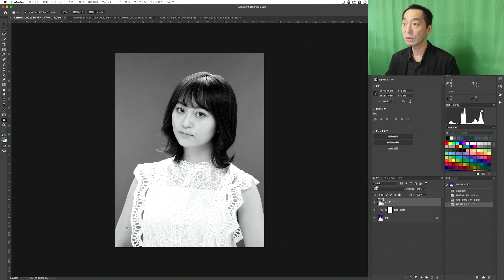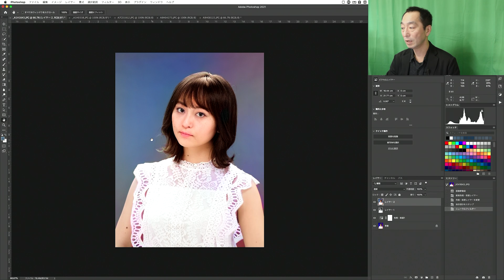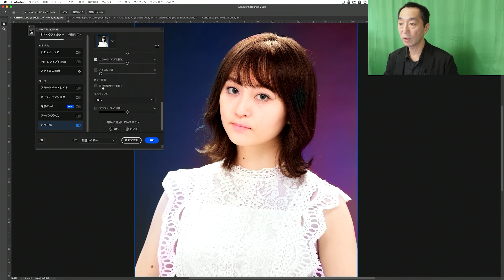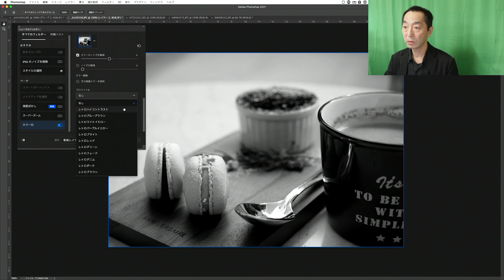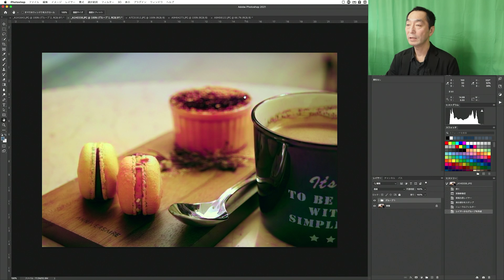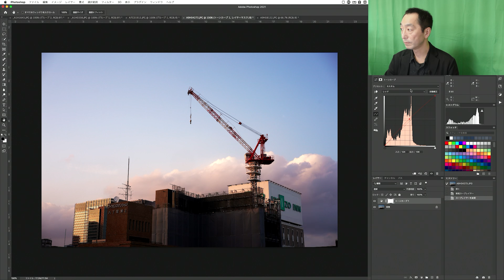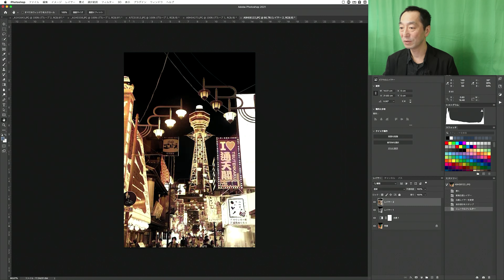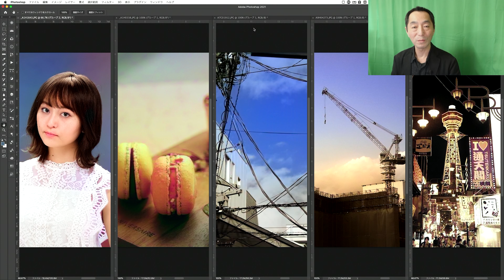【Photoshop講座】ニューラルフィルターで白黒をカラー化してみよう | Hidema Channel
プロ写真家の「ひでま提督」です。2021年5月にPhotoshopのアップデートがありました。その中で「白黒写真のカラー化」が以前より強力になったらしいのです。
とはいえ白黒写真が無いので、「カラーを一旦白黒化してニューラルフィルターでカラー化したらどうなるのか？」を複数枚の写真で試してみました。

以前アップしたニューラルフィルターについて